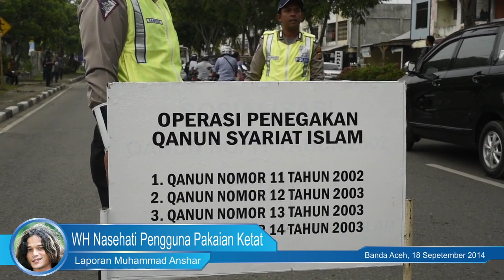WH Nasehati Pengguna Pakaian Ketat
SERAMBIONTV, BANDA ACEH - Penertiban terhadap pelanggar Syariah, khususunya terkait pakaian ketat kembali dilakukan petugas Satuan Polisi Pamong Praja dan Wilayatul Hisbah (POL PP-WH).

Kamis (18/9/2014) siang, penertiban dilakukan bagi para pengendara sepeda motor, tepatnya di depan Taman Budaya Banda Aceh.

Petugas memberhentikan sejumlah pengendara sepeda motor yang menggunakan pakaian ketat dan celana pendek.

Mereka yang terjaring kemudian di nasehati dan diminta menandatangani surat perjanjian, untuk tak lagi menggunakan pakaian ketat.